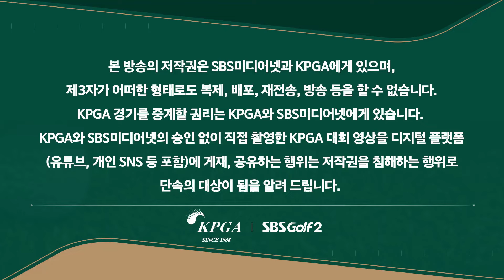[2024 KPGA] 상반기 마지막 대회! 어떤 샷이 가장 기억납니까? 핫샷이 너무 많아서..._비즈플레이•원더클럽 오픈